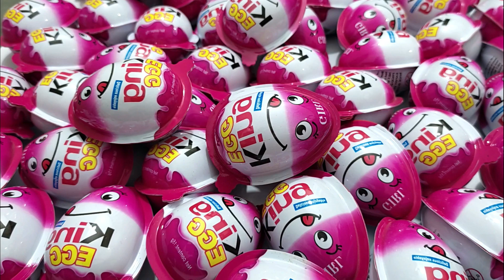Lots of Yummy Kinder Surprise Egg Toys Opening - A Lot Of Kinder Joy Chocolate ASMR *169